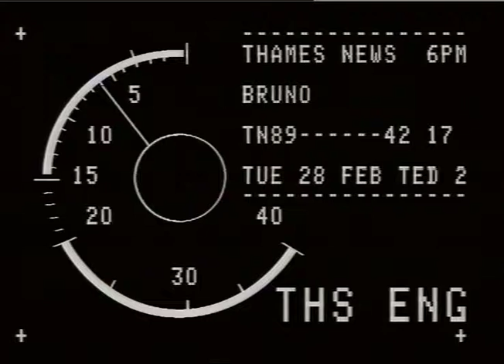SPORT : FOOTBALL : West Ham v. Liverpool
THAMES NEWS 88.12.01. SPORT - WEST HAM - SENSATIONAL 4-1 KNOCK OUT OF LIVERPOOL LAST NIGHT, WEST HA